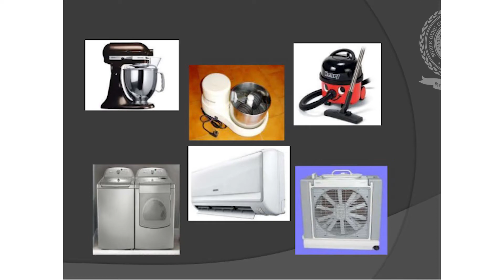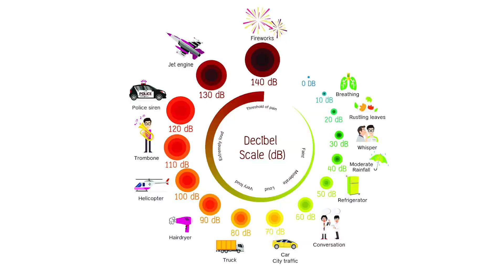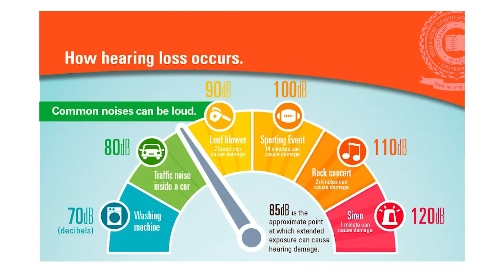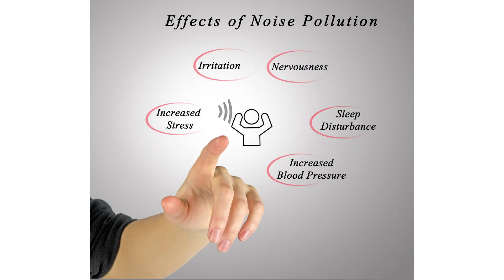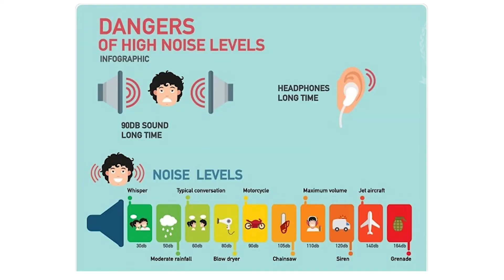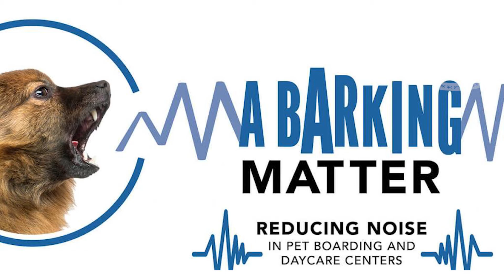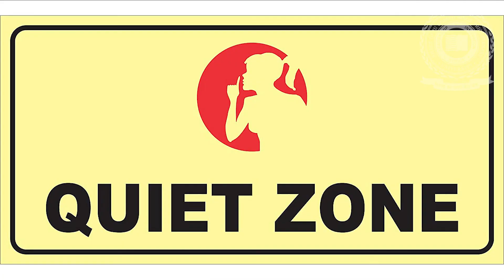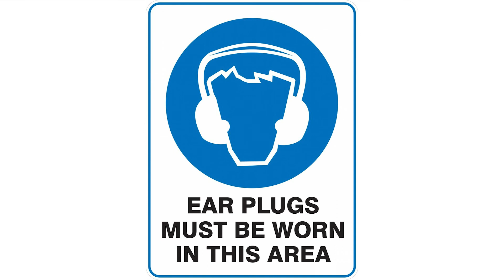Effects of Noise Pollution - Faculty of Engineering & Technology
Noise Pollution - The pollution in the invisible form impacting millions of people around the globe..let's talk about this invisible enemy and its effects on lives...